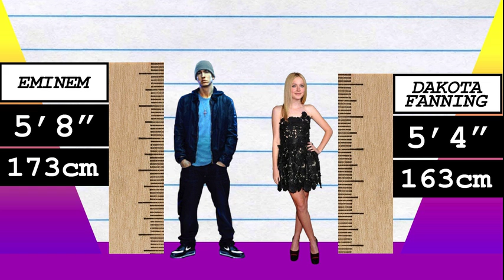How Much Taller? - Eminem vs Dakota Fanning!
We compare Eminem and Dakota Fanning in height, visually and with data, and reveal just how much the difference is between the rapper and actress!